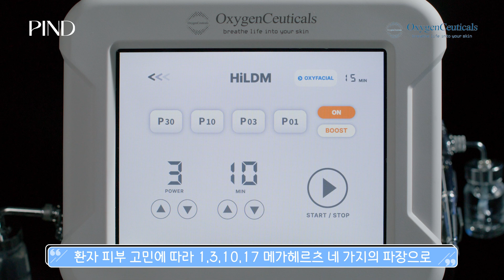[옥시페이셜] 파인드 피부과의 Oxyfacial Care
🎬영화 [지금이대로가 조아]에 출연한 최예은 배우가
피부 톤에 대한 고민을 가지고 찾아간 파인드 피부과에서
관리 후에 어떤 시술 후처치를 경험할까요?

미백 시술과 레이저 관리 후에 파인드 피부과
황종익 원장님 추천 하는 산소 테라피

바로, 옥시페이셜 관리입니다

파인드 피부과의 옥시페이셜 관리는
옥시리버스와 우주인 토닝으로 진행되는데,
어떻게 진행되는지 영상을 통해 확인하세요!

영상 속, 옥시리버스와 우주인 토닝을 경험하고 싶다면?

[ 파인드 피부과 ]
🏢주소: 서울특별시 강남구 논현로 826 제이와이(JY)빌딩 2층

[기기 정보]
✨  CTRL Z Facial
- 순수산소테라피와 LDM관리가 가능한 포스트케어 전문 장비
- 시술 전후에 진정 재생 및 시술효과를 높일 수 있는 옥시페이셜 모드
- 산소 스케일링으로 두피에 적용하여, 시술 후 남아있는 열감 해소
- 피부타입별 맞춤 타겟 초음파 HiLDM의 모드

✨ Astrodome Facial
- 피부재생 및 진정에 도움이 되는 3가지 파장의 LED광선 치료
- PGM, 음이온, 산소미스트를 이용해 피부 컨디션에 따라 선택 가능

🔎 영상 속 기기들이 궁금하시다면?